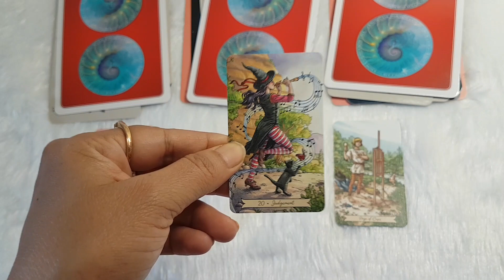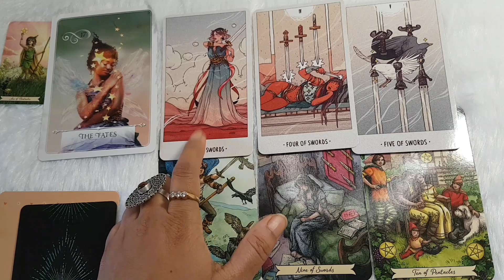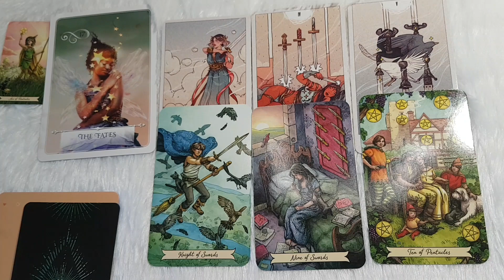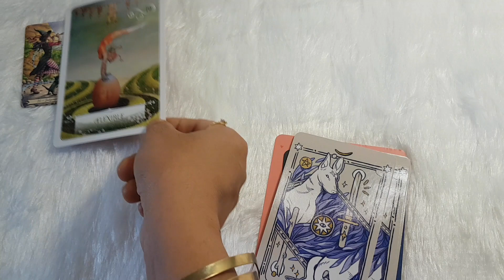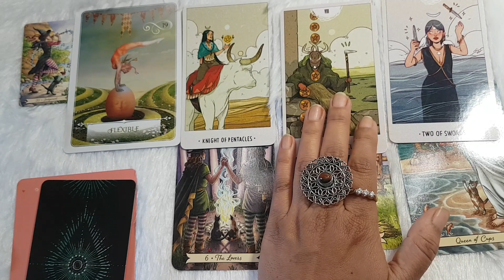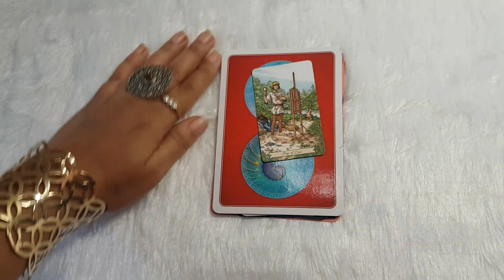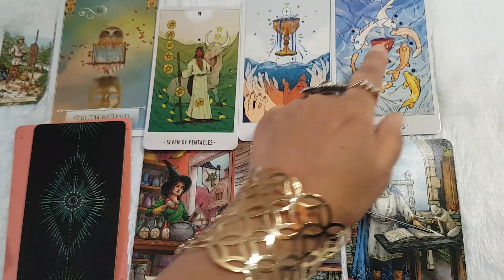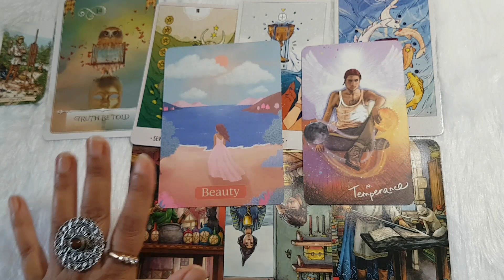Message from future you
Hello my beautiful souls🧚‍♀️🧚‍♂️. Here is the reading out. This is the reading for you from your future self.

This is pick a card reading. Also timeless reading. Whenever you comes to this reading it will resonate with your situation.

Timestamp

Pile 1 - 1:20

Pile 2 - 9:18

Pile 3 - 16:32